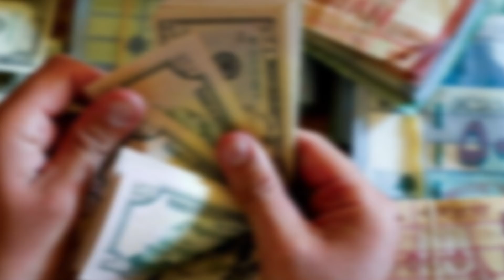ماذا اذا رفع مصرف لبنان سعر الصرف الرسمي ل الدولار مقابل الليرة اللبنانية ؟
اعتبر الخبير الاقتصادي الدكتور محمود جباعي ان لبنان اليوم يعيش تخبط نقدي كبير وعشوائية في القرارات المالية، مع الحاجة لوضع خطة اقتصادية تشمل كل القطاعات.